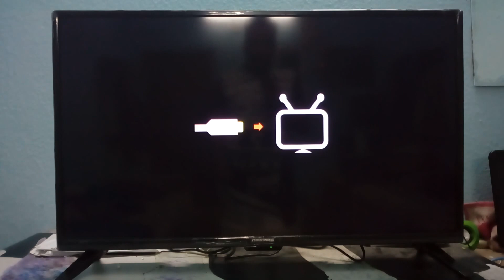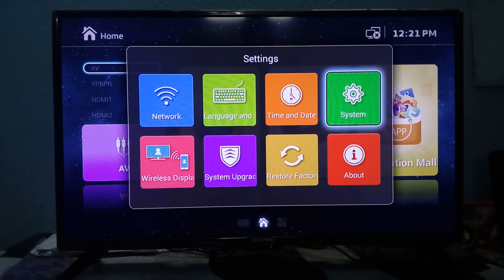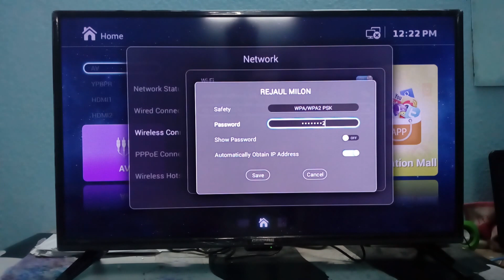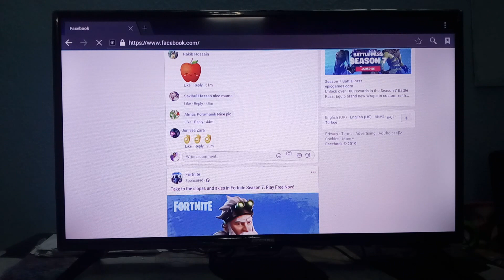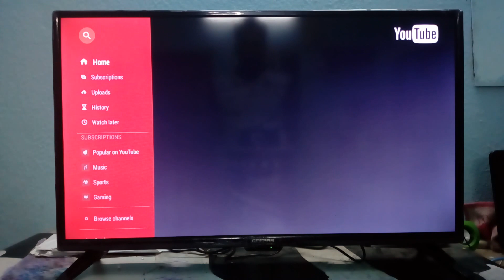how to connect Wifi on your Android Smart TV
connect internet on your Android Smart TV
(Geepas)